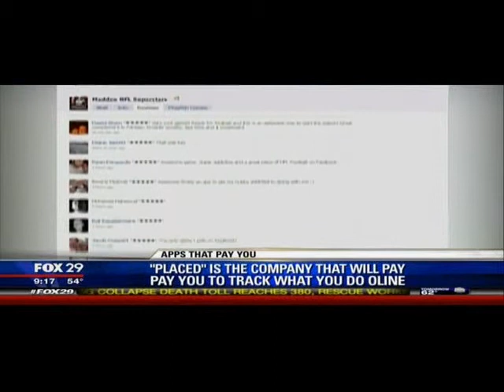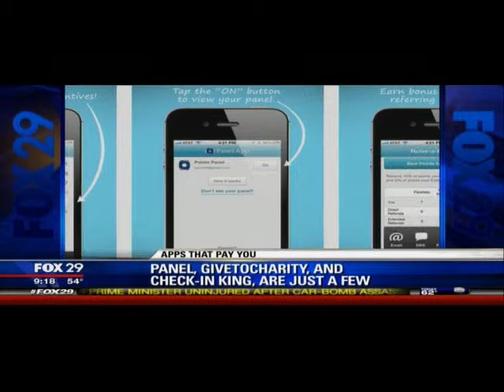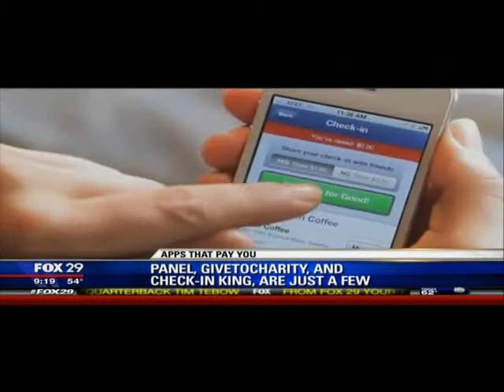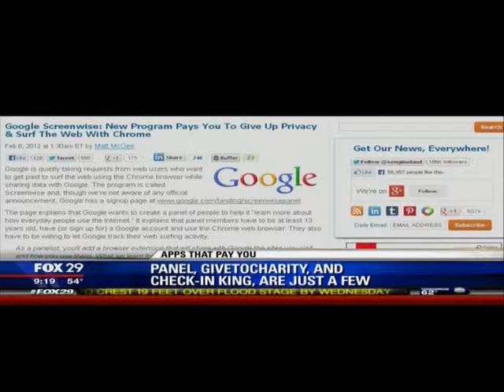Fox29 Big Data and How You Can Profit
Tech-life expert Stephanie Humphrey talks about what data companies are collecting about you online, and how you may be able to make some money from it!